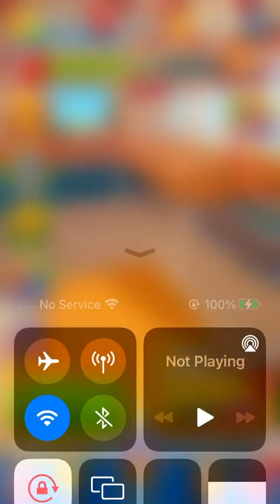Royal Match Level 4020